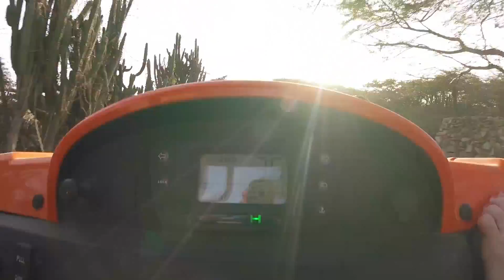Aruba 2017 | Hilary Knight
This is what happens when real hockey players go to Aruba